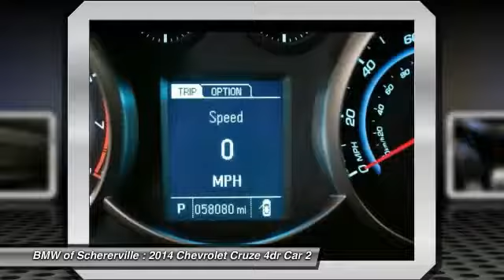2014 Chevrolet Cruze Schererville, Chicago, Gary, Lansing 16599A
2014 Chevrolet Cruze 2LT

Driver Convenience Package (Auto-Dimming Inside Rear-View Mirror, Driver/Front Passenger Illuminated Vanity Mirrors, Outside Heated Power-Adjustable Body-Color Mirrors, and Rear Vision Camera), Preferred Equipment Group 1SH, and SiriusXM Satellite Radio. Who could say no to a truly fantastic car like this wonderful-looking 2014 Chevrolet Cruze? This terrific Chevrolet is one of the most sought after used vehicles on the market because it NEVER lets owners down. brbrMORE ABOUT USbr2015 Center of Excellence Award-Winner! We are a highly-rated consumer dealer according to Dealerrater.com and Google. BMW of Schererville specializes in Customer Satisfaction and will do what it takes to earn your business. If you have never been WOWed by your dealer, give us a call at the number above and experience BMW of Schererville today.